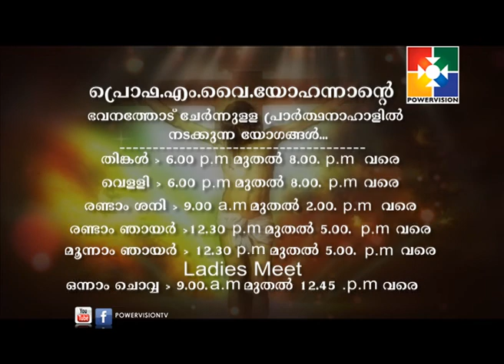Prof M. Y. YOHANNAN |AMRUTHADHARA | Powervision TV 26-01-18